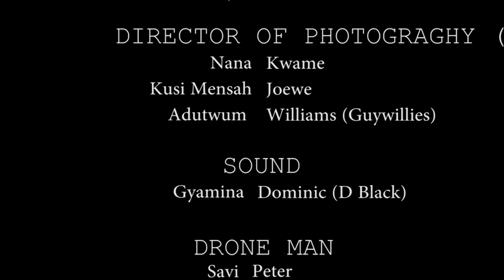AWARIE KWAN WARE PART 3, LATEST MOVIE 2021